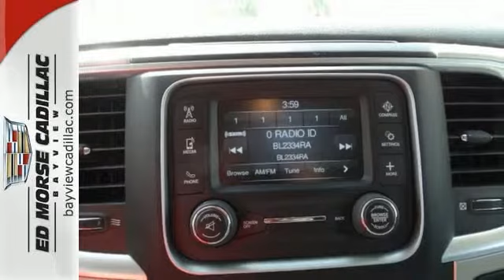2014 RAM 1500 Miami Fort Lauderdale, FL BA1685 - SOLD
Year: 2014
Make: RAM
Model: 1500
Trim: SLT
Engine: 5.7l 8 Cyl. Fuel Injected
Transmission: 2WD
Color: Silver
Interior: Black/Diesel Gray
Mileage: 26323
Stock #: BA1685
VIN: 1C6RR6GT0ES139189
Steer your way toward stress-free driving with anti-lock brakes, traction control, and dual airbags in this 2014 RAM 1500 SLT. It comes with a 5.7 liter 8 Cylinder engine. Don't fret, this vehicle only had one previous owner. This one's a keeper. It has a crash test safety rating of 4 out of 5 stars. According to a review from New Car Test Drive, Some side mirrors stand off from the door glass, the sides are fairly flat, and the tailgate spoiler and windshield are both rounded for improved aerodynamics. Interested in this quad cab pickup truck? Call today to take it for a spin. Please contact Blake, George or Chris for availability.

Address:
1240 North Federal Highway